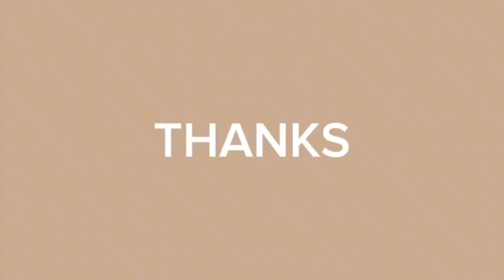bari ko Kam garda yesto vayo😩😄| ts vlog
please support guys 🙏❤️